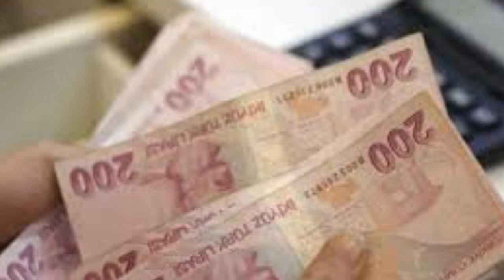Sondakika! Bakan açıkladı 3600 ek gösterge çıkıyor!! Tüm emeklileride etkileyecek ssk bağ-kur